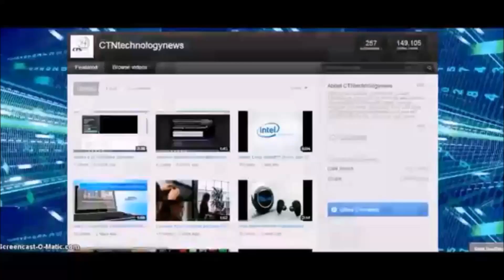Toyota's Fuel Cell Vehicle Is A Different Take on Electric Cars!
Taking center stage for Toyota at CES 2014 will be its Fuel Cell Vehicle (FCV) concept car, which will demonstrate Toyota's research into clean automotive energy.